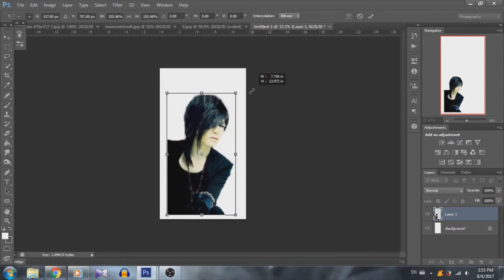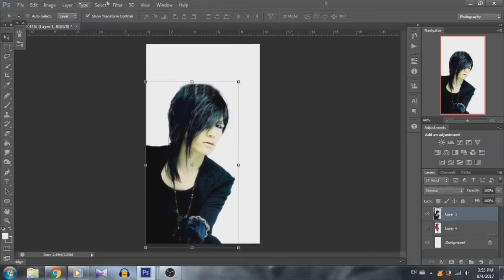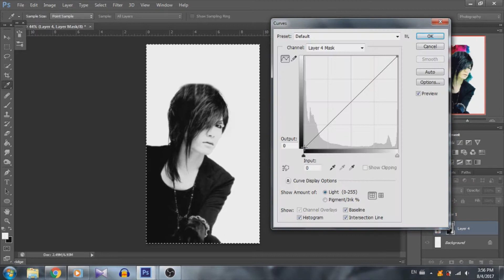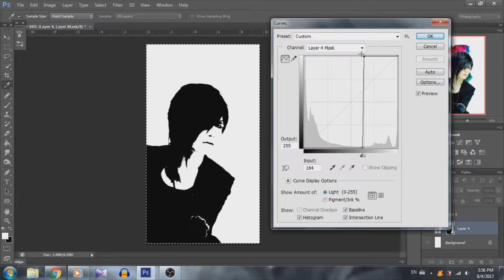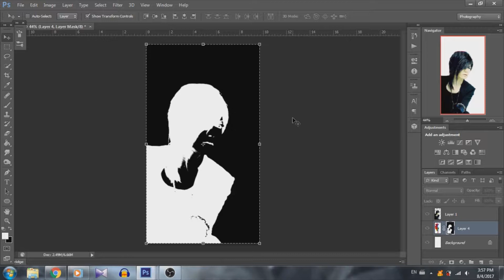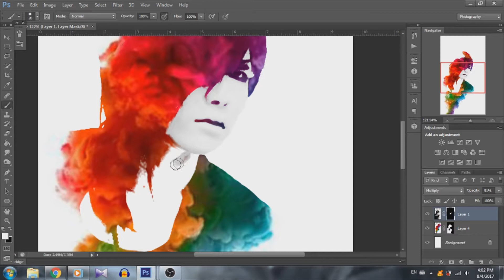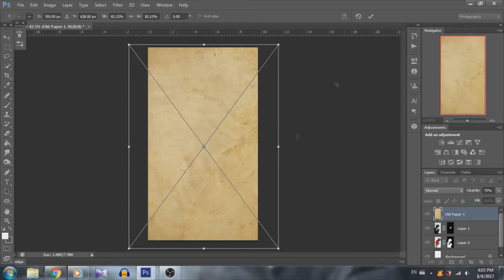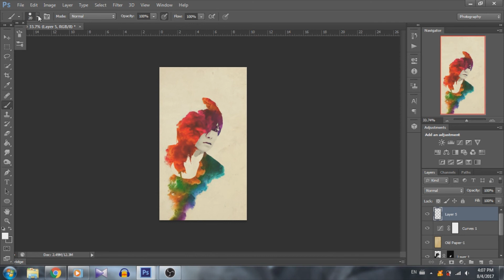The Gazette-Uruha -Ink water effect photoshop